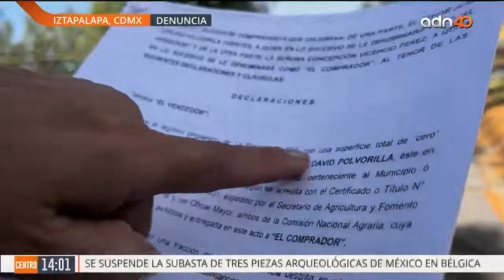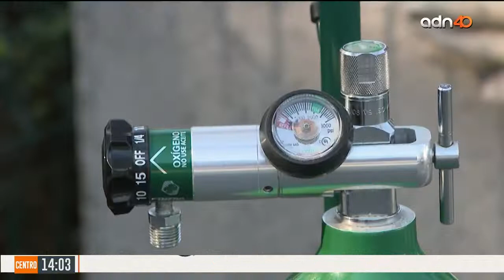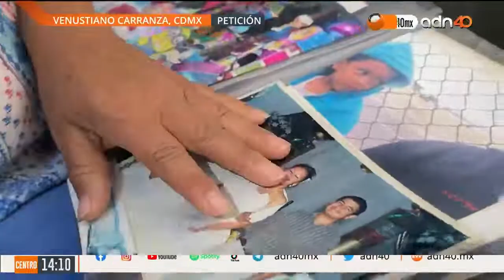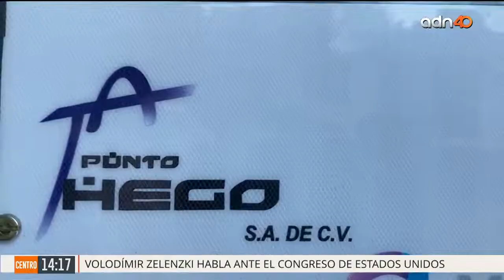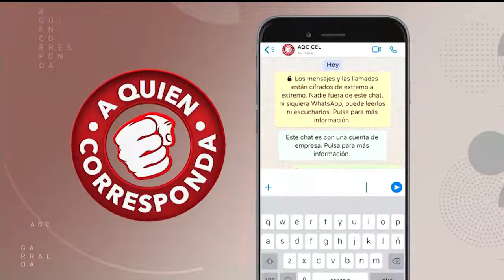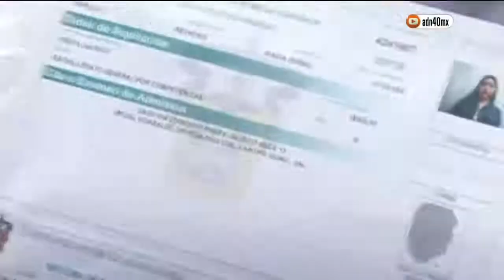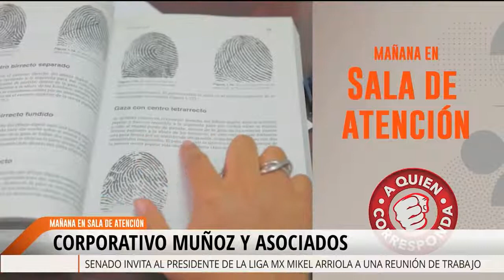A Quien Corresponda I Programa Completo 16 de Marzo 2022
A Quien Corresponda; espacio real para denuncia y labor social, transmitido de Lunes a viernes 2:00 pm - canal ADN40 tu TV Abierta | TV Azteca